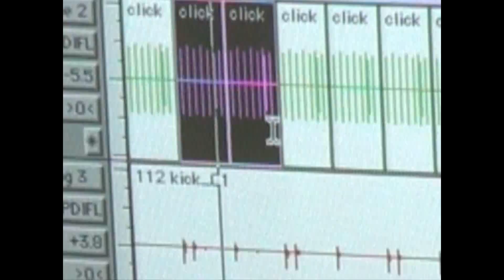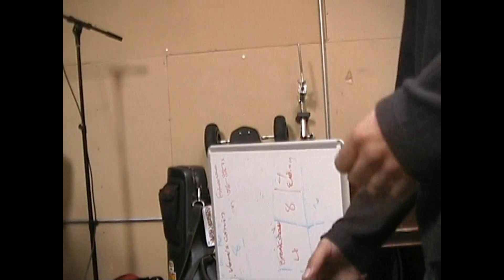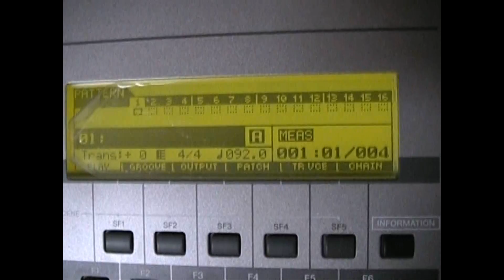East LA Sabor Factory "Children of War" Recording Session